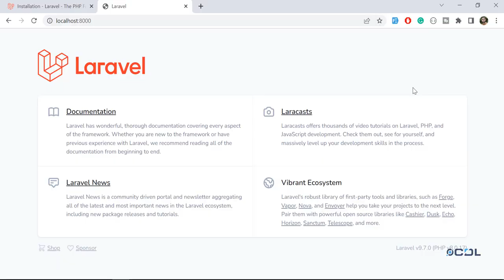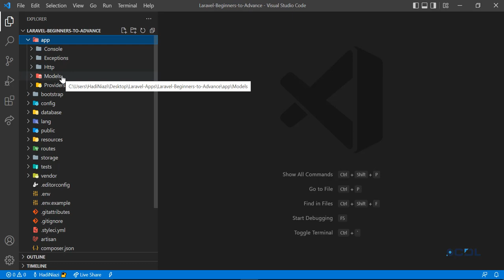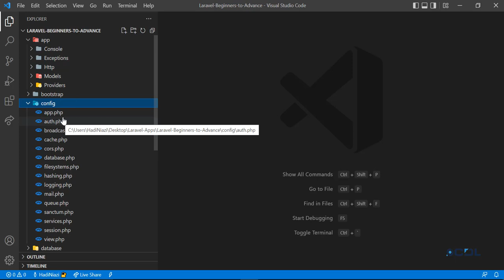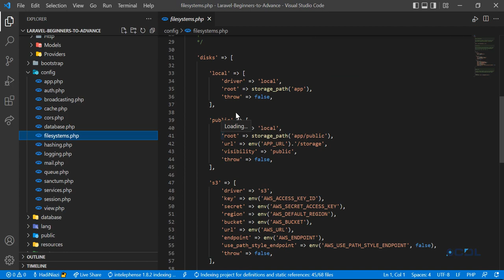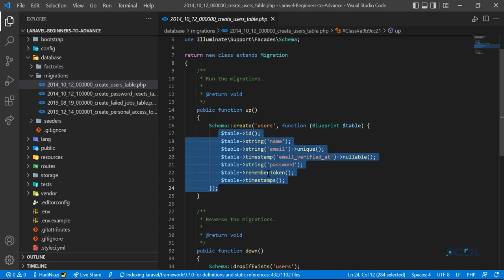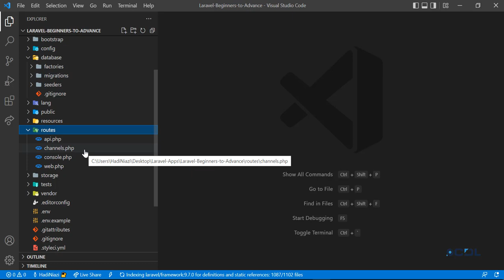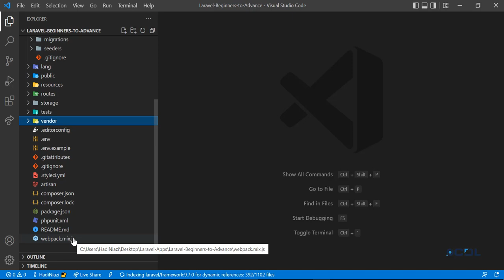(04) Understand the Laravel Project Structure | Laravel project structure explanation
Laravel project structure explanation

Laravel 9 full course in urdu
Laravel course in urdu language
Laravel course in hindi
Laravel full course in urdu/hindi
Laravel 9 course
Laravel latest course
Laravel course with projects

Laravel Beginners to Advance Series in Urdu/Hindi

Laravel Latest series
Laravel 9 series
Laravel 9 series in Urdu
Laravel 9 series in Hindi
Laravel 9 free course
Laravel course for beginners
Laravel Course for beginners to advance
Laravel Urdu course

Laravel series goal:
My goal with this Laravel series is to create a guide for those just learning Laravel. This guide will take you from the very beginning of an idea into a real deployable application.

Do you want to get learn more about the laravel, let's take eye on given below series.